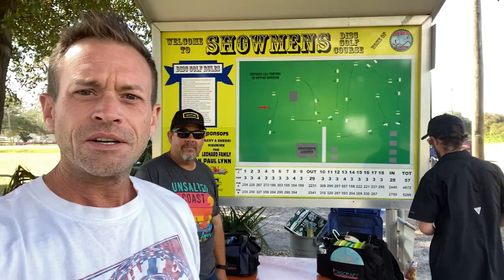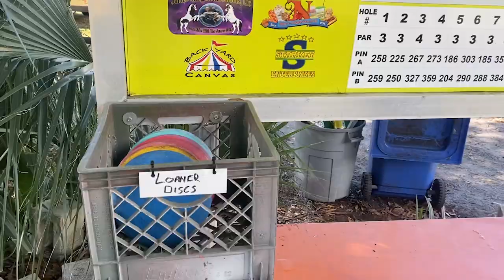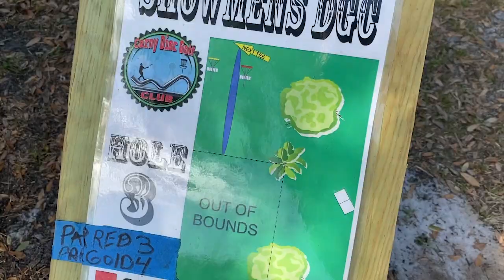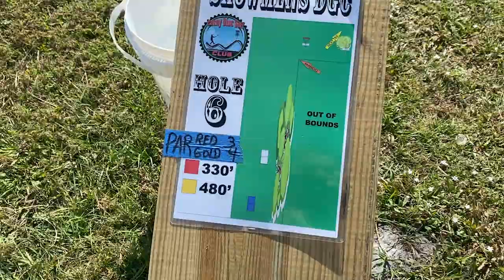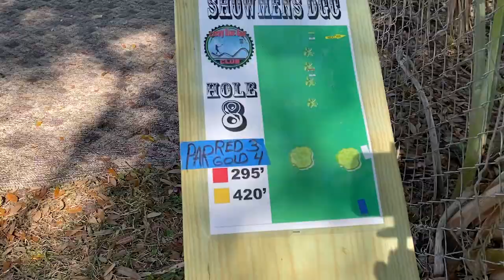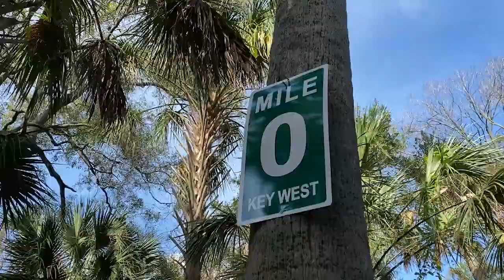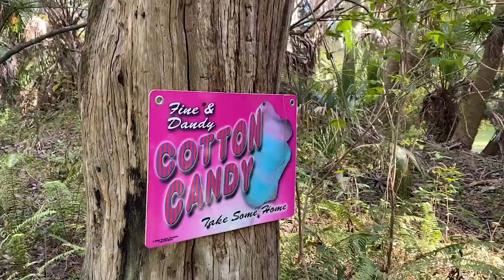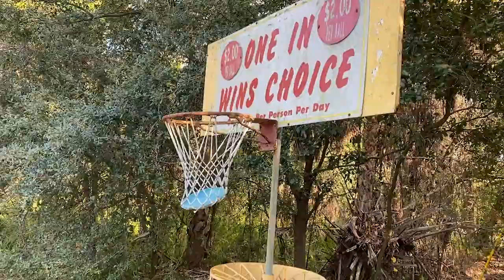Learn How To Play Disc Golf At Showman's | Florida's Most Entertaining Course!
Learn how to play disc golf at Showman’s, the wildest disc golf course in Florida!  My friends Brett and Rob explain some of the rules of the game and offer insight that will help you understand this growing sport!  Join us on this unique 18 hole course you won’t find anywhere else!

Brett Marchel -@kitebum